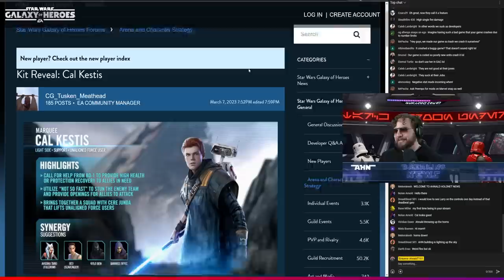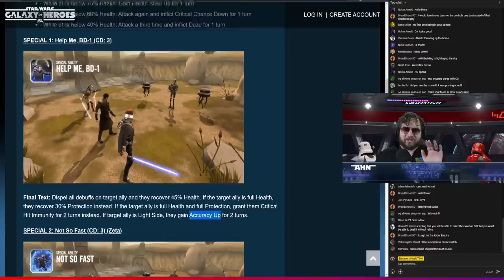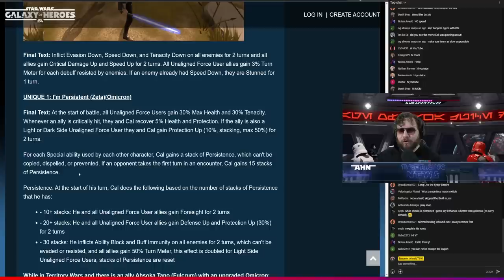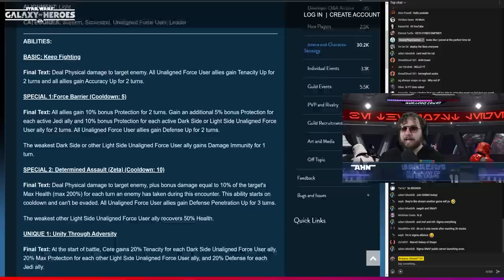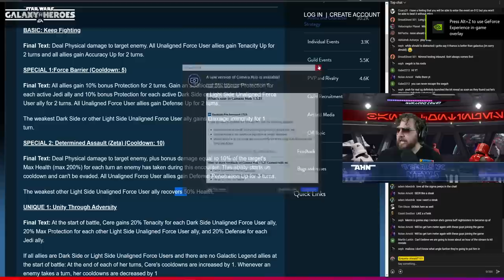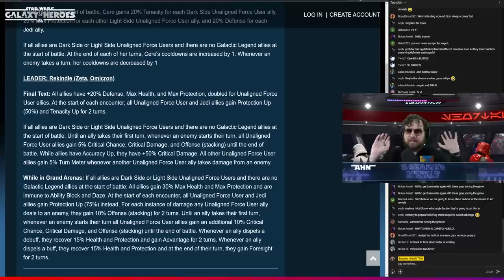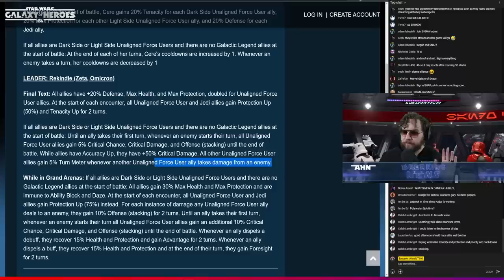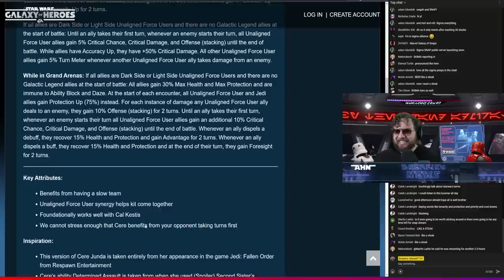CAL KESTIS + CERE JUNDA KIT REVEAL! This Team Looks INSANE in Galaxy of Heroes!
► Fury Weekend - The Vanishing Pt. II